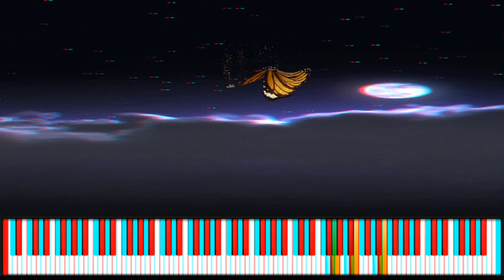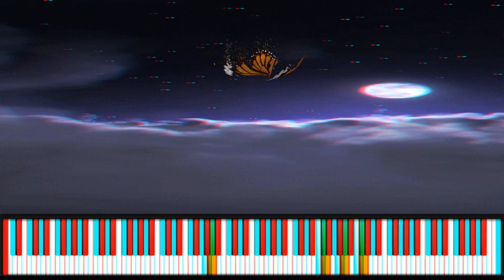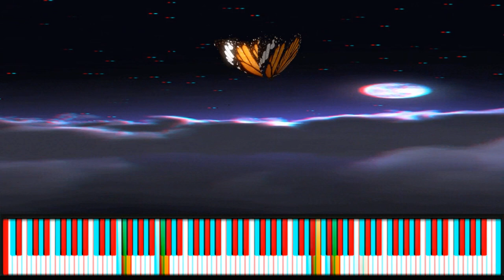𝓣𝓱𝓮 𝓢𝓹𝓲𝓻𝓲𝓽 𝓞𝓯 𝓐 𝓑𝓾𝓽𝓽𝓮𝓻𝓯𝓵𝔂 (3D HD)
𝒟𝒾𝒻𝒻𝑒𝓇𝑒𝓃𝓉 𝒩𝒶𝓉𝒾𝓋𝑒 𝒜𝓂𝑒𝓇𝒾𝒸𝒶𝓃 𝓉𝓇𝒾𝒷𝑒𝓈 𝒾𝓃𝓉𝑒𝓇𝓅𝓇𝑒𝓉 𝒷𝓊𝓉𝓉𝑒𝓇𝒻𝓁𝒾𝑒𝓈 𝒾𝓃 𝓉𝒽𝑒𝒾𝓇 𝑜𝓌𝓃 𝓌𝒶𝓎, 𝒷𝓊𝓉 𝑔𝑒𝓃𝑒𝓇𝒶𝓁𝓁𝓎, 𝓉𝒽𝑒𝓎'𝓇𝑒 𝓉𝒽𝑜𝓊𝑔𝒽𝓉 𝓉𝑜 𝓇𝑒𝓅𝓇𝑒𝓈𝑒𝓃𝓉 𝒸𝒽𝒶𝓃𝑔𝑒 𝒶𝓃𝒹 𝓉𝓇𝒶𝓃𝓈𝒻𝑜𝓇𝓂𝒶𝓉𝒾𝑜𝓃, 𝒸𝑜𝓂𝒻𝑜𝓇𝓉, 𝒽𝑜𝓅𝑒, 𝒶𝓃𝒹 𝓅𝑜𝓈𝒾𝓉𝒾𝓋𝒾𝓉𝓎. 𝒲𝒽𝒾𝓁𝑒 𝓈𝑜𝓂𝑒 𝒷𝑒𝓁𝒾𝑒𝓋𝑒𝒹 𝒶𝓃𝒸𝑒𝓈𝓉𝑜𝓇𝓈 𝒸𝑜𝓂𝓂𝓊𝓃𝒾𝒸𝒶𝓉𝑒𝒹 𝓉𝒽𝓇𝑜𝓊𝑔𝒽 𝒷𝓊𝓉𝓉𝑒𝓇𝒻𝓁𝒾𝑒𝓈, 𝑜𝓉𝒽𝑒𝓇𝓈 𝓉𝑜𝑜𝓀 𝓉𝒽𝑒 𝓅𝓇𝑒𝓈𝑒𝓃𝒸𝑒 𝑜𝒻 𝓉𝒽𝑒𝓈𝑒 𝒸𝓇𝑒𝒶𝓉𝓊𝓇𝑒𝓈 𝒶𝓈 𝒶 𝒿𝑜𝓎𝑜𝓊𝓈 𝑜𝓇 𝒽𝑜𝓅𝑒𝒻𝓊𝓁 𝓈𝒾𝑔𝓃.

Note: For use with Red/Cyan or Red/Blue 3D Glasses.